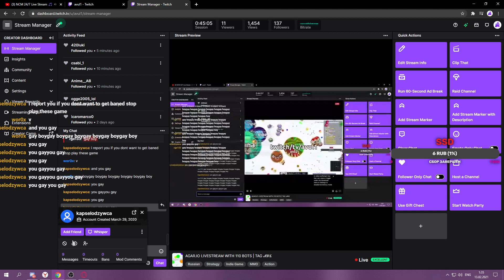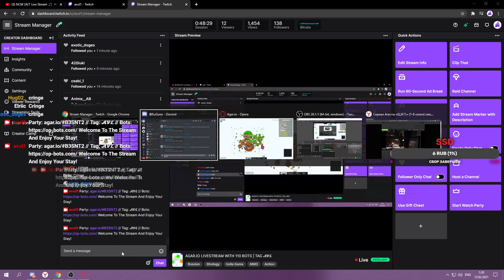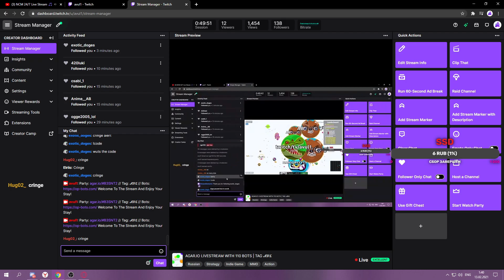AGAR.IO SERVER TAKEOVER WITH BOTS AND MY SUBS #23 || OP-BOTS.COM